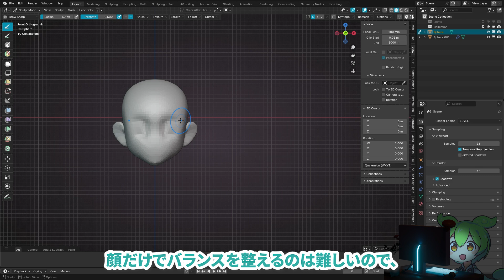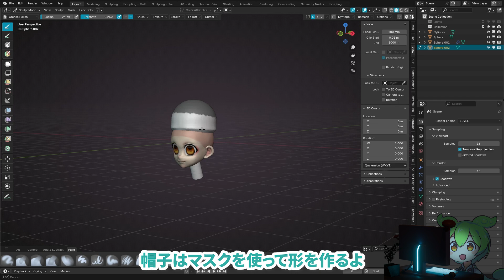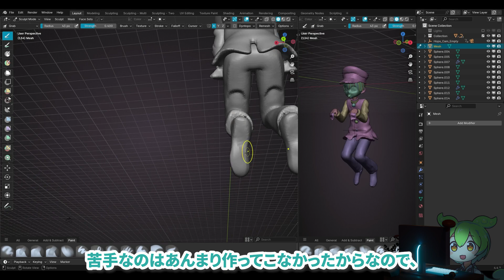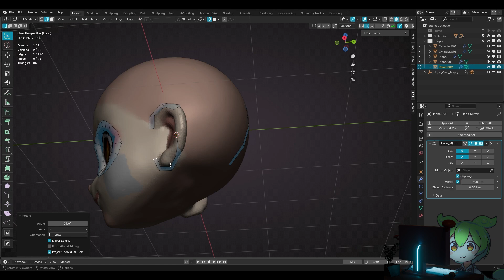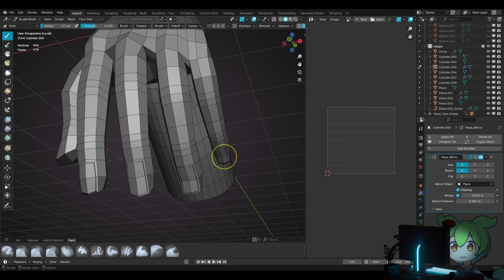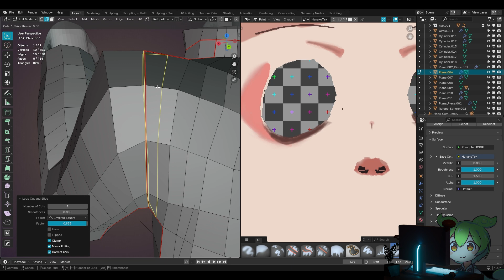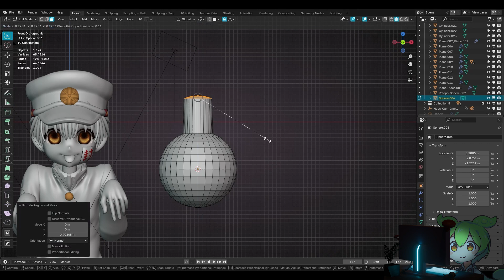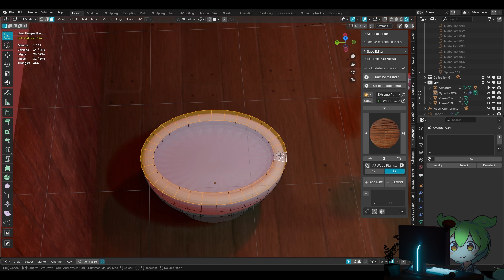『地縛少年花子くん』をBlenderで作ってみた！【3Dスカルプト/モデリング解説】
今回は地縛少年花子くんに登場する花子くんのファンアートです。

スカルプトしたあとにリトポして、Textureを作っています。
簡単なアニメーションも付けてみました。

【使用ソフト】Blender 4.3, 4.4.3
4.4.3が頻繁にクラッシュするので途中4.3を使いました。

0:00 イントロ
0:15 頭のスカルプト
3:05 体のスカルプト
5:05 リトポロジー
7:57 UV展開、小物作り
9:30 色塗り
13:00 アニメーション、シェイプキー、背景等
15:48 完成

この動画が何かの参考になれば嬉しいです！
Blenderやスカルプトに関する質問・感想・アドバイスなども、お気軽にコメントください。

 VOICEVOX：ずんだもん さん
立ち絵：坂本アヒル 様